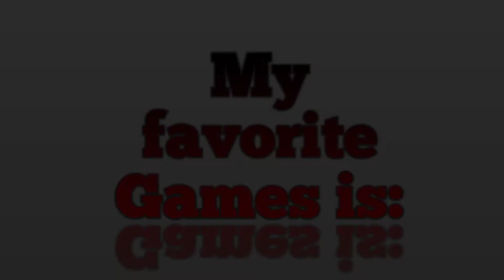Reven's Channel Trailer😄